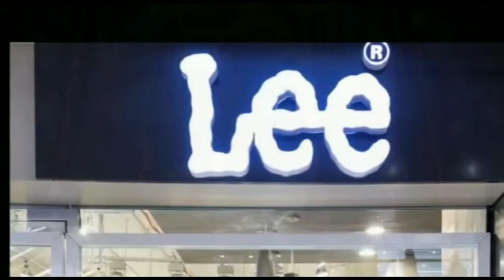निगरानी विभाग की टीम ने हाजीपुर के लेबर इंफॉसमेन्ट अधिकारी दीपक शर्मा के घर छापेमारी